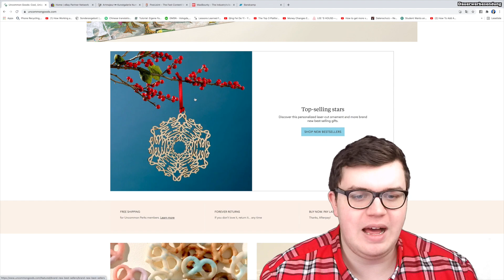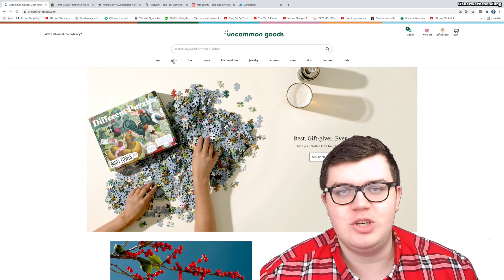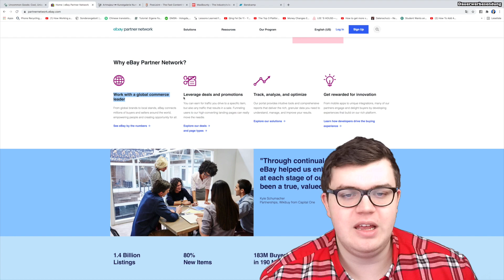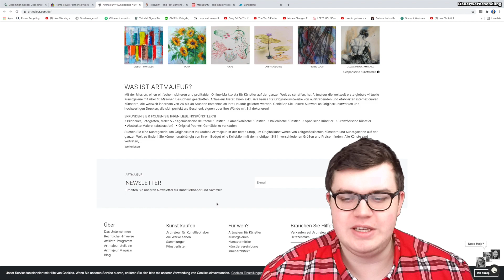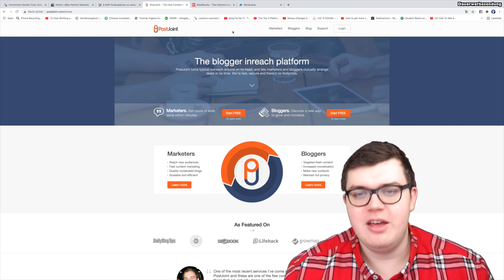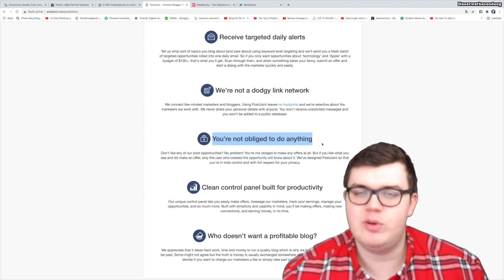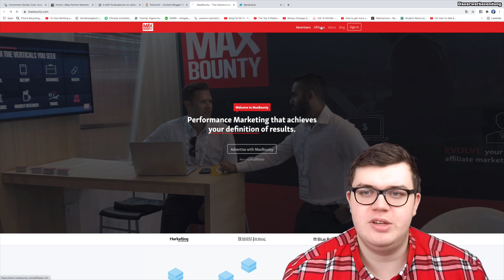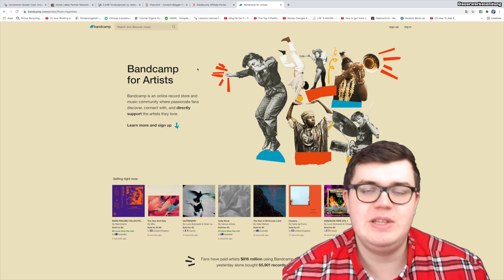6 wenig bekannte Webseiten auf denen ihr Geld verdienen könnt